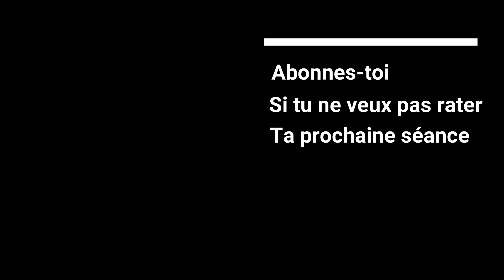15 minutes FULL BODY ! Séance courte sans matériel #12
Séance COURTE FULL BODY SANS MATÉRIEL ! Travaillez tout votre corps en 15 minutes ! 4 Exercices simples sous forme de CIRCUIT TRAINING. Un bon compromis pour débuter une activité physique sans y investir trop de temps !
Je vous fournis tous les détails en fin de séance ✔️

📜Liste d'exercice:
1. Jumping jacks
2. Squats larges
3. Pompes larges
4. Crunch inversé

🧱 Conseil:
Cette séance peut convenir parfaitement pour commencer sa journée avec un bon coup de boost !

⚡️ Ton Prochain Programme d'Entraînement t'attend ! ⚡️

🌟   MES PLAYLISTS PRÊT À L'EMPLOI !   🌟